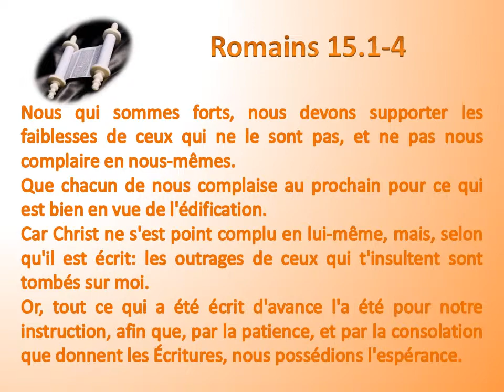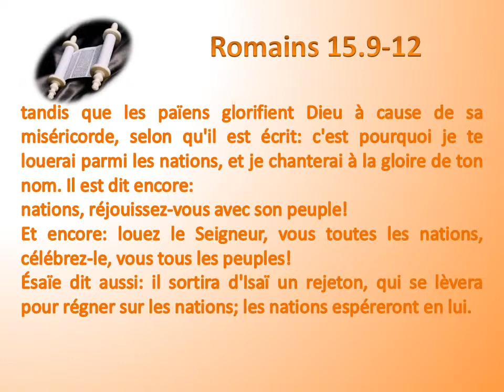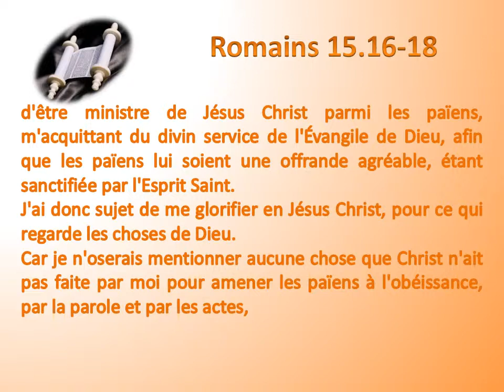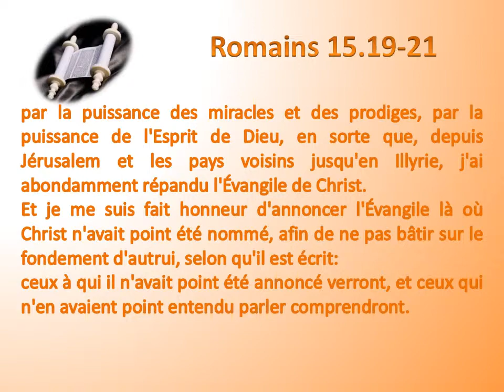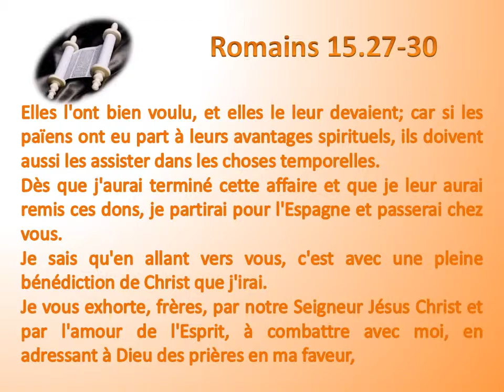45 L'épître aux Romains chap 15 Texte déroulant et l'audio vidéo évangile Bible La Parole de